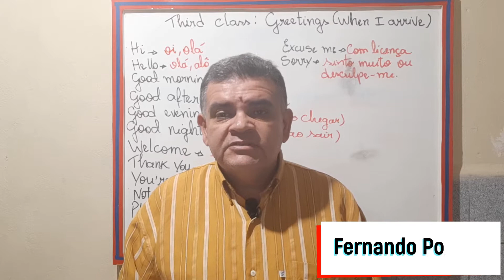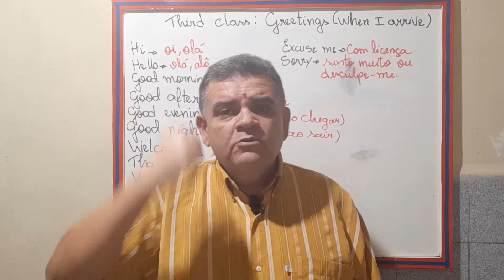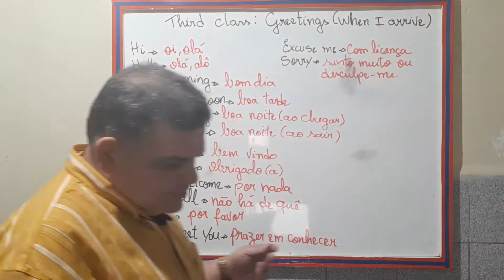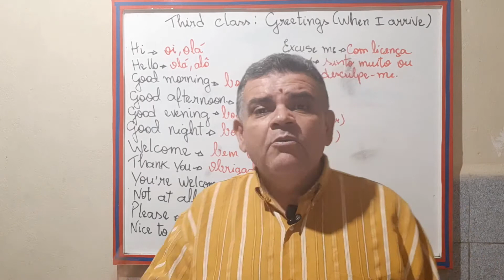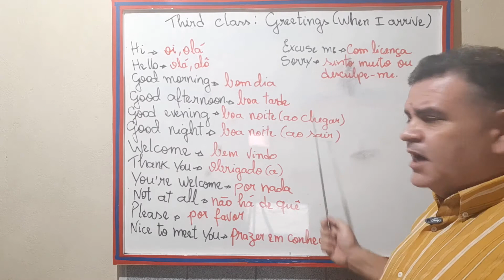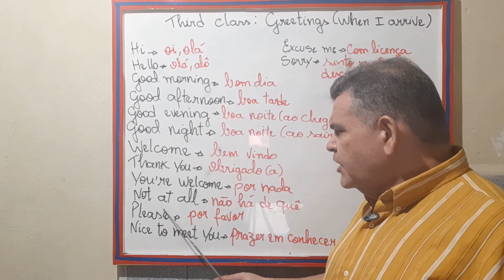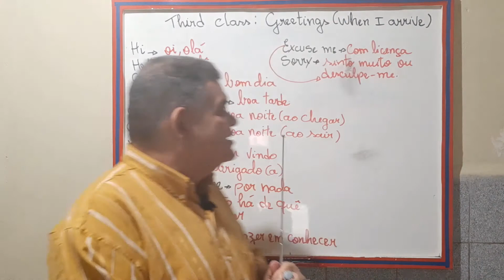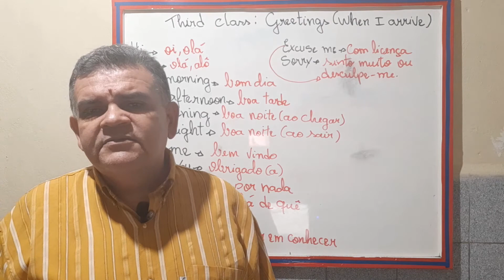Aula 3 do Curso de Inglês - Portable English - Saudações (Iniciante)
Olá, futuro falante da língua inglesa. Aqui é o professor Fernando Pontes e bem-vindo ao terceiro vídeo do módulo 1, para iniciantes. Neste vídeo, entraremos em contato com as primeiras saudações em inglês, através delas poderemos iniciar uma conversa em inglês, cumprimentando as pessoas de acordo com o horário e a situação.
_Let’s go to the class! Look at the board

Third class: Greetings I (When I arrive)
Hello (olá, alô)
Hi (oi)
Good morning (bom dia)
Good afternoon (boa tarde)
Good evening (boa noite) = ao chegar
Good night (boa noite) = na despedida
Welcome (bem vindo)
Thank you (obrigado)
You’re welcome (por nada)
Not at all (não há de quê)
Please (por favor)
Nice to meet you (prazer em conhecer)
Excuse me (com licença / desculpe-me)
Sorry (sinto muito / desculpe)